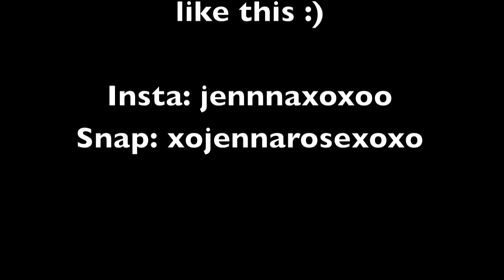JENNA ROSE WORKOUT ROUTINE (leg day) - MY 2ND VLOG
This is just my usual leg workout. I do 3 sets of 15 on each exercise. Wait till the end to see some songs I like listening to while I workout!